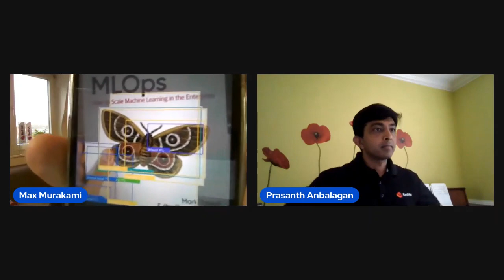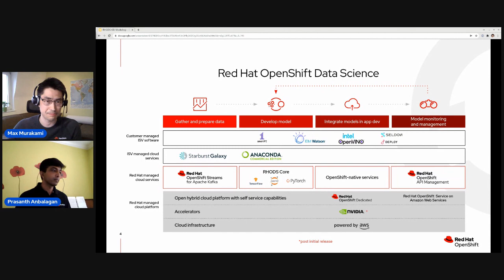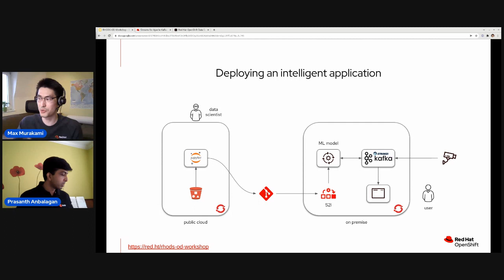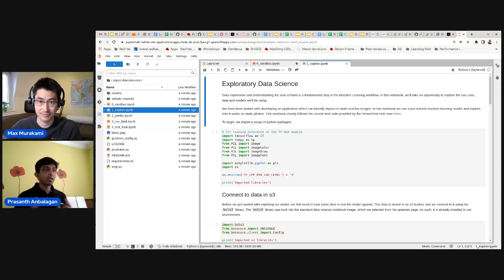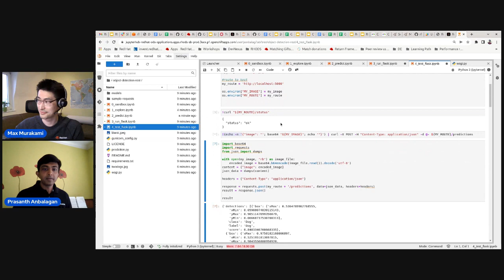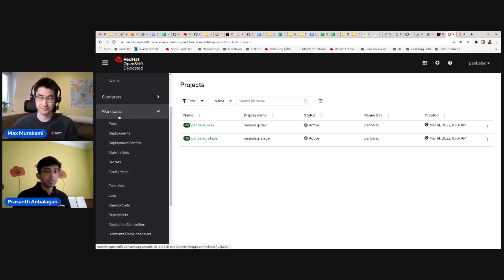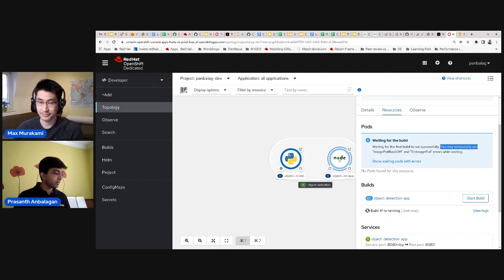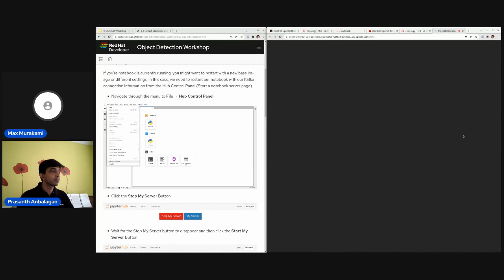Workshop: Red Hat OpenShift Data Science Object Detection (Mar 16 2022)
In this workshop, you’ll learn an easy way to incorporate data science and AI/ML into an OpenShift development workflow. As an example, you’ll use an object detection model to detect ‘dog(s)’ in an image.

You will:
Use Jupyter Notebooks and TensorFlow to explore a pre-trained object detection model
Serve the model in a REST API as a Flask App
Use Source-to-Image (S2I) to build and deploy the Flask app
Explore Kafka streams from Notebooks
Deploy a Kafka consumer with the same object detection model

You’ll be able to do all of this without having to install anything on your own computer, thanks to Red Hat OpenShift Data Science and Red Hat OpenShift Streams for Apache Kafka.

Note:  Beginner data handling and Python skills are required for this workshop.